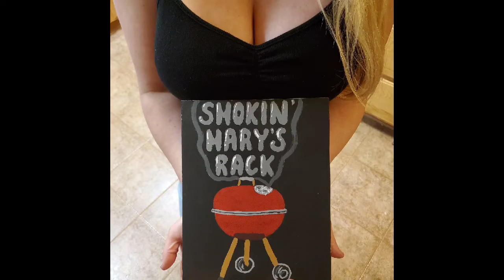PULLED PORK SANDWICH